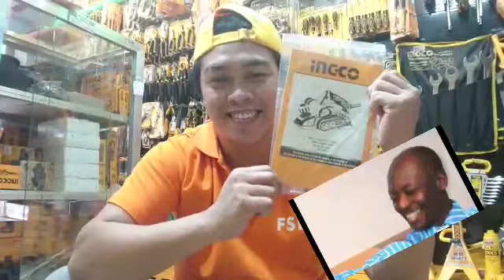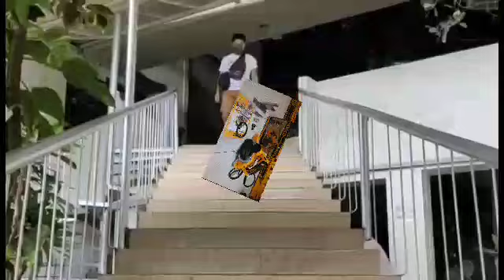electric planer 1050W. Ingco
Electric planer murang power tools Ingco brand
@ Acc sumulong.